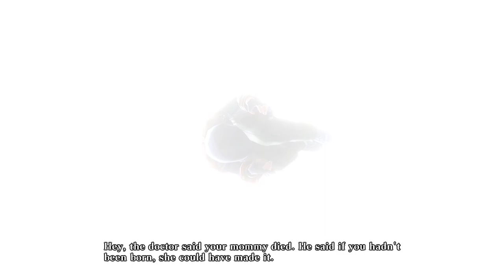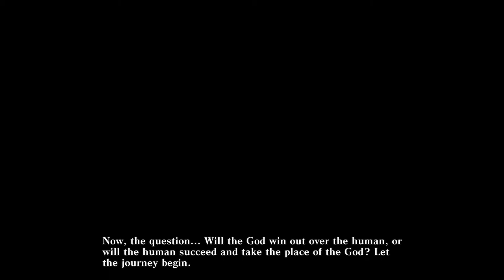God Eater Resurrection – No Commentary – 15 – Difficulty 4